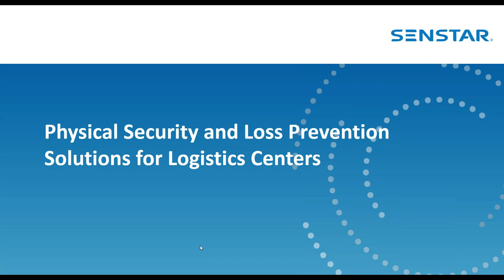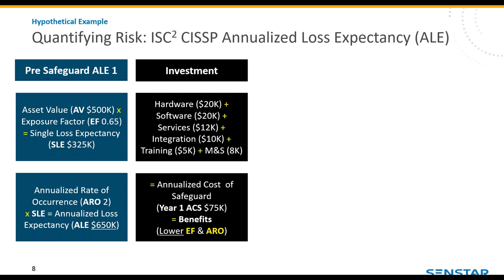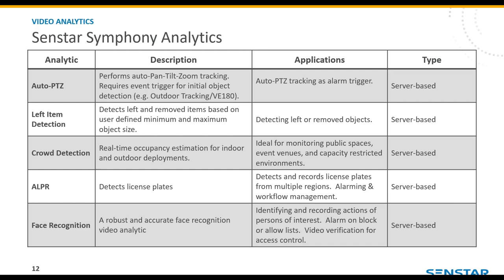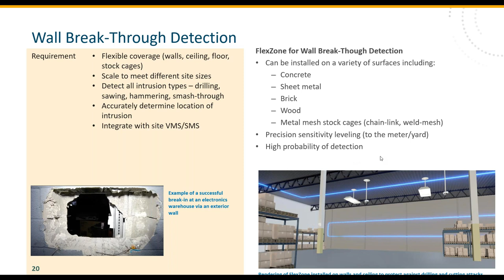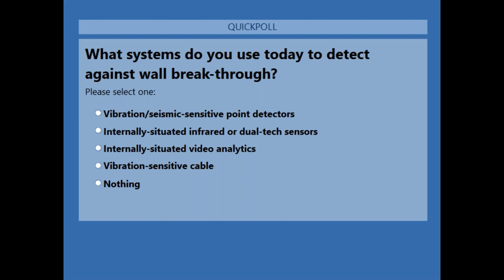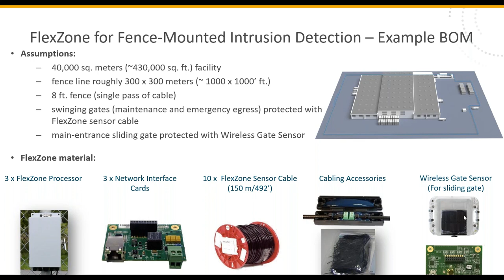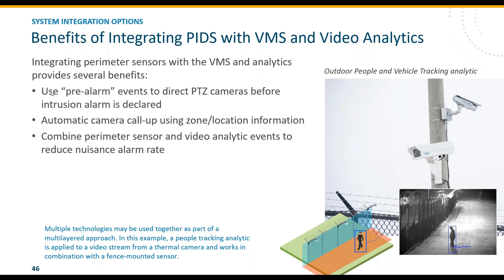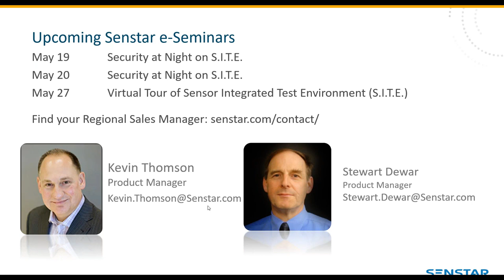Physical Security and Loss Preventation Solutions for Logistics Centers Webinar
Learn how you can use video analytics and integrated physical security solutions to secure warehouses and distribution facilities, both indoors and outdoors.